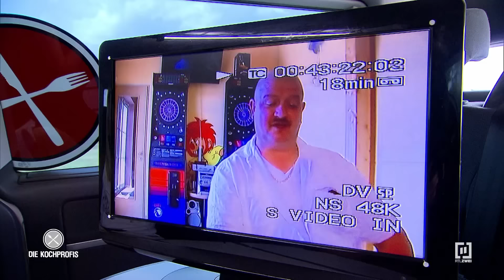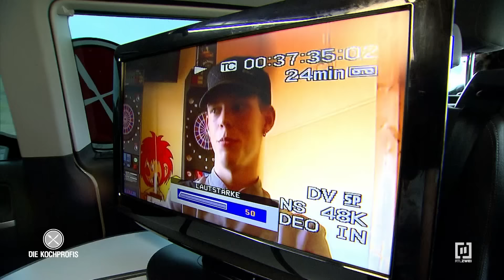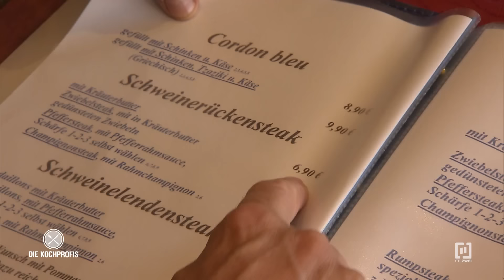„Spotzl“ mit „Friedhofs-Cuisine“ ohne Liebe und grauem Küchenchef | Die Kochprofis - Einsatz am Herd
Gemeinsam mit Ehefrau Heidi (47) und seiner Tochter Sabrina (27) betreibt Christian (48) das „Spotzl“ im oberpfälzischen Mitterteich. Eigentlich sollten seine dreißig Jahre Berufserfahrung als Metzger kombiniert mit sechs Jahren Berufserfahrung als Wirt genug Grundlage für den Betrieb eines erfolgreichen Familienlokals sein.

Ganz anders sieht das Küchenchef Michael (22). Der gelernte Koch und Lebensgefährte von Sabrina ruft die Kochprofis Mike Süsser, Ole Plogstedt und Frank Oehler zu Hilfe.

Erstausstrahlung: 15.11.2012